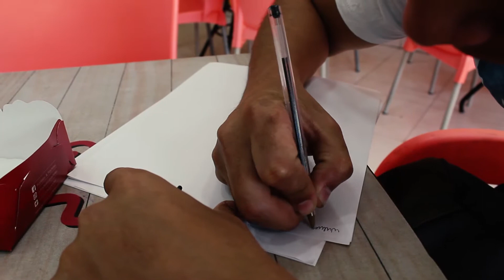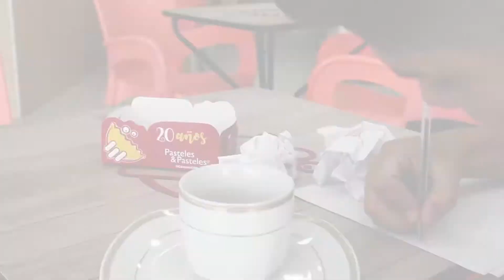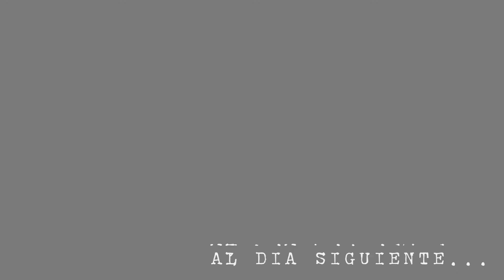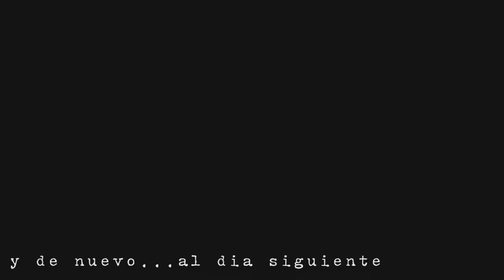CORTOMETRAJE - Una Taza De Café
Una pequeña historia de amor contada en pocas palabras pero con mucho sentimiento